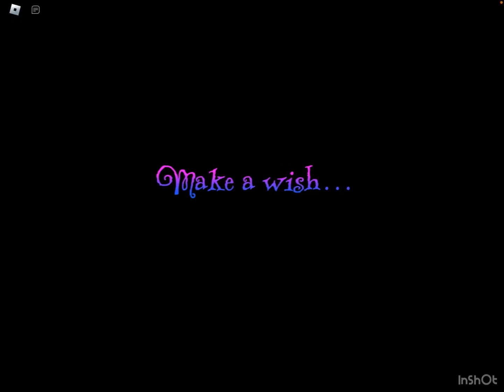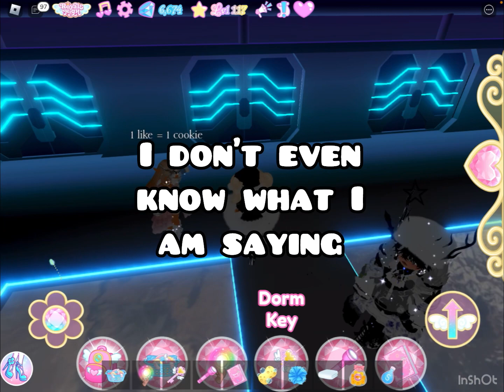Doing Random Stuff In Royale High...